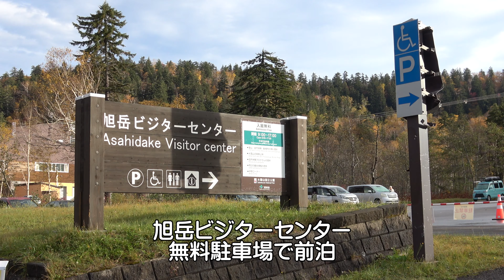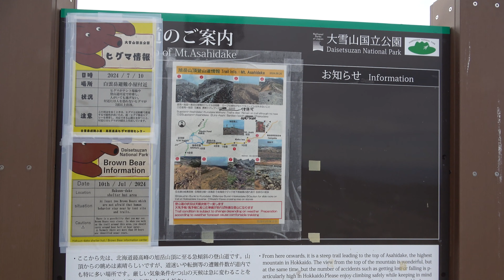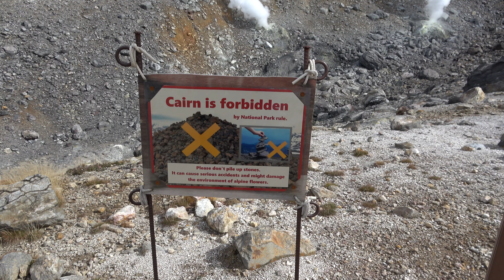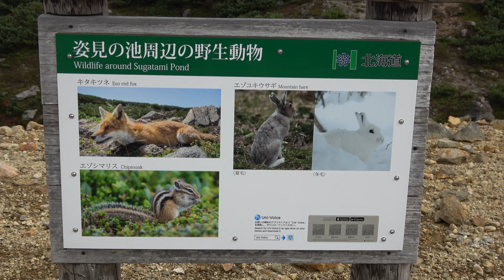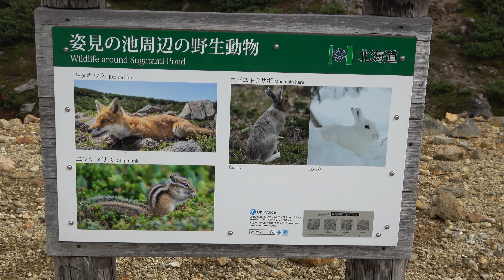後期高齢者の北海道登山 Part4 第6座目 ／姿見1周散策4K 2024.10.3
2024年7月のPart3北海道登山に続き、新たに9月～10月にPart4を実施しましたが、
今回は、Part4第6座目の紹介です。